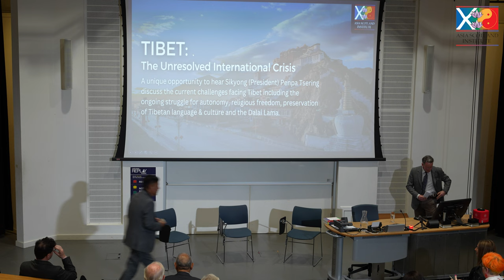Tibet: The Unresolved International Crisis | Sikyong Penpa Tsering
[EVENT] April 27th 2023 - The Asia Scotland Institute was joined by Sikyong Penpa Tsering, the President of Tibet, as he discussed the current situation in Tibet. As a revered political figure and spokesperson for the Tibetan people, the President provided invaluable insights into the current political climate, human rights issues, and cultural developments in Tibet.

Through his unique perspective, Sikyong explored the challenges facing Tibet and the Tibetan people, including the ongoing struggle for autonomy, religious freedom, and the preservation of Tibetan language and culture. With his extensive knowledge and experience, the President offered a comprehensive overview of the current situation in Tibet, highlighting the progress that has been made, as well as the obstacles that still need to be overcome.

Attendees had the opportunity to engage with the President and gain a deeper understanding of the complex issues facing Tibet today. This is an excellent opportunity to hear from one of the most influential voices in contemporary Tibetan politics.

Topics of Discussion:
- The current political climate in Tibet and the role of the Tibetan government
- The ongoing struggle for autonomy and the preservation of Tibetan culture and language
- The impact of Chinese policies on the Tibetan people and the human rights situation in Tibet
- The international community’s response to the situation in Tibet and the role of diplomacy in resolving the issue
- The future of Tibet and the prospects for a peaceful resolution to the ongoing conflict.